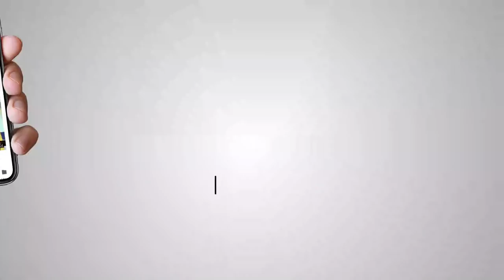Exclusive with Manoj Tiwari BJP Candidate North East Delhi Loksabha Elections 2019